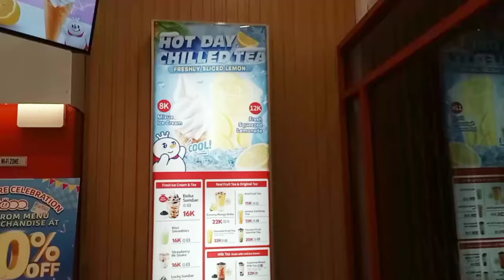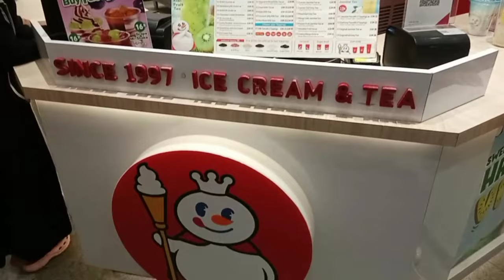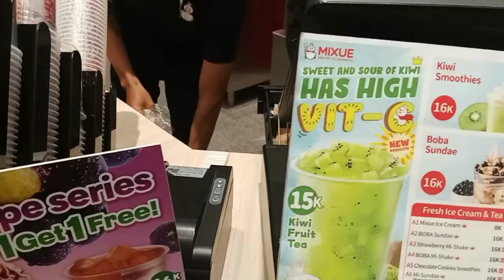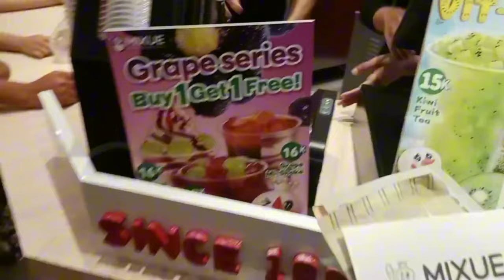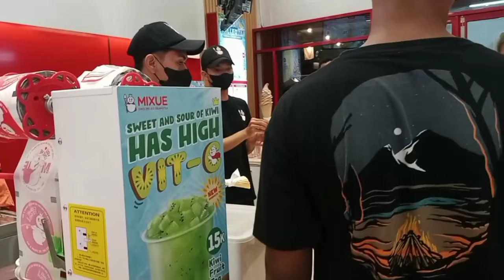REVIEW ICE CREAM MIXUE || ICE CREAM VIRAL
hai assalamu'alaikum jadi kali aku uda ad di mixue  ini salah satu ice cream viral juga